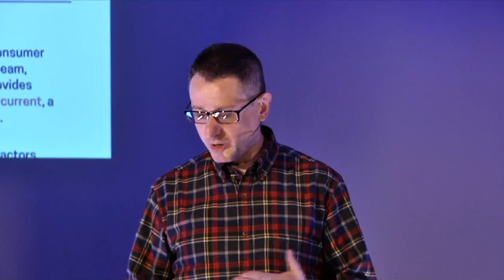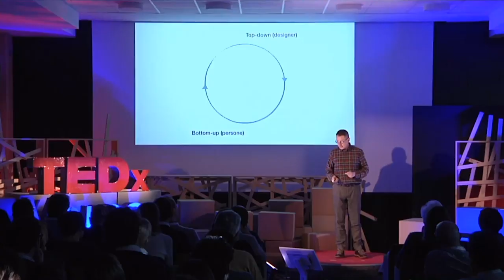Progettare esperienze e servizi onlife | Luca Rosati | TEDxVareseSalon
Sentiamo spesso parlare di reale in contrapposizione con virtuale, ma è forse arrivato il momento di parlare di scenario “onlife”. In uno scenario di questo genere, il nostro modo di vivere e interagire diventa estremamente complesso e questo, suggerisce Luca Rosati, schiude sfide e opportunità per la progettazione di nuovi servizi ed esperienze in tutti gli ambiti.

We often hear about real as opposed to virtual, but perhaps the time has come to talk about the "onlife" scenario. In such a scenario, our way of living and interacting becomes extremely complex and this, suggests Luca Rosati, opens up challenges and opportunities for the design of new services and experiences in all areas.

Luca Rosati è architetto dell’informazione. Col suo lavoro cerca di migliorare l’interazione delle persone con l’informazione, negli ambienti digitali, in quelli fisici, e nelle esperienze omnicanale. È tra i fondatori di Architecta, l’associazione italiana degli architetti dell’informazione, e formatore per università e imprese. Il suo ultimo libro è Sense-making. Organizzare il mare dell’informazione e creare valore con le persone (UXUniversity, 2019). Adora le costruzioni Lego, la pista Polistil, i vini rossi invecchiati. This talk was given at a TEDx event using the TED conference format but independently organized by a local community.